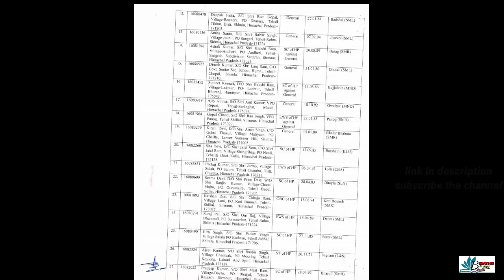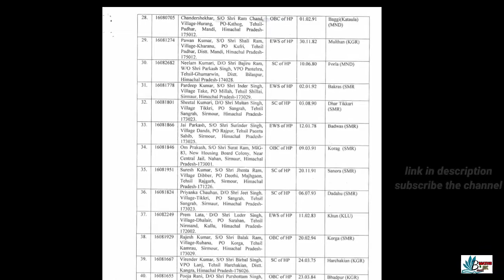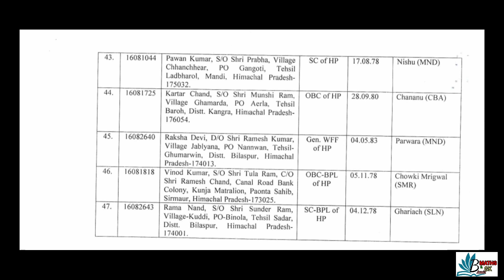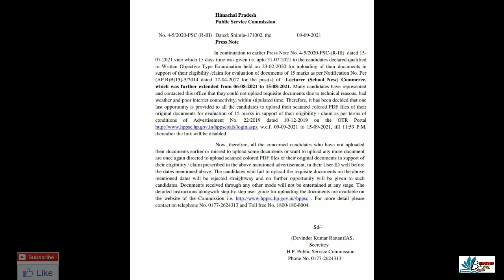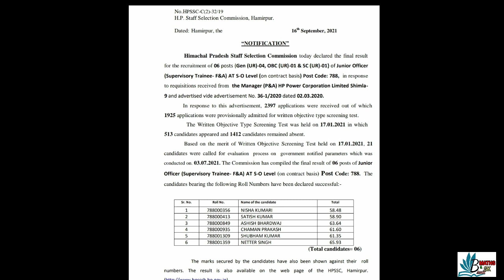HPSSC/HPPSC UPDATES 16 SEPTEMBER, PGT HISTORY APPOINTMENT LIST, HPSSC NOTIFICATION pgt commerce